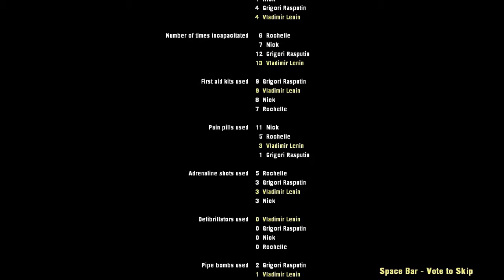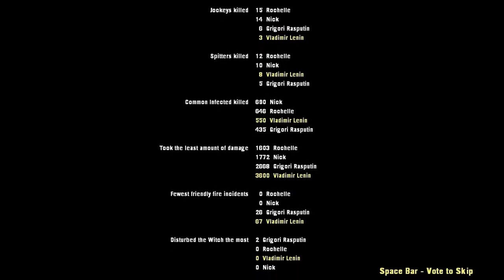Left 4 Dead 2. The Passing. Part 5. I'm A Little Bunny Man